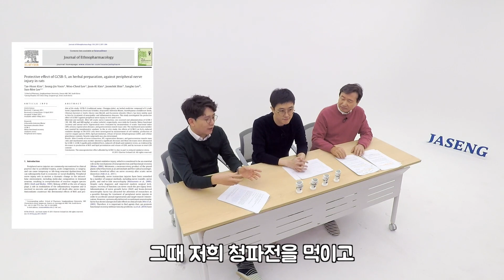한약 먹으면 디스크가 낫는다? 팩트 체크 해봅시다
7대째 이어져 내려왔다는 한약 청파전!  오늘은 디스크 잡는 청파전의 효능을 검증해보았습니다.   한약의 동물 실험 결과, 임상 실험 결과 그리고 논문까지 다 까봤습니다.  이거 먹으면 정말 허리 디스크 고칠 수 있을까요?